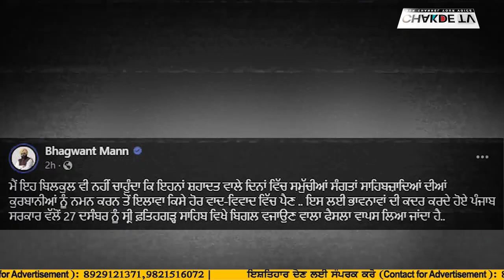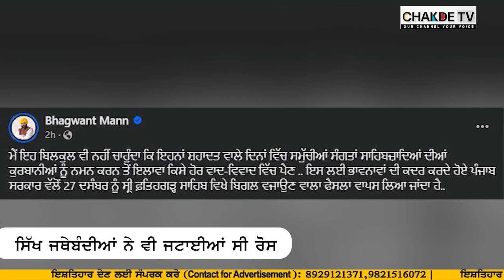CM ਨੇ ਸ਼ਹੀਦੀ ਦਿਹਾੜੇ 'ਤੇ ਮਾਤਮੀ ਬਿਗੁਲ ਦਾ ਫੈਸਲਾ ਲਿਆ ਵਾਪਿਸ....ਜਥੇਦਾਰ ਸਾਹਿਬ ਨੇ ਕੀਤੀ ਸੀ ਅਪੀਲ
CM ਨੇ ਸ਼ਹੀਦੀ ਦਿਹਾੜੇ 'ਤੇ ਮਾਤਮੀ ਬਿਗੁਲ ਦਾ ਫੈਸਲਾ ਲਿਆ ਵਾਪਿਸ.
ਜਥੇਦਾਰ ਸਾਹਿਬ ਨੇ ਕੀਤੀ ਸੀ ਅਪੀਲ